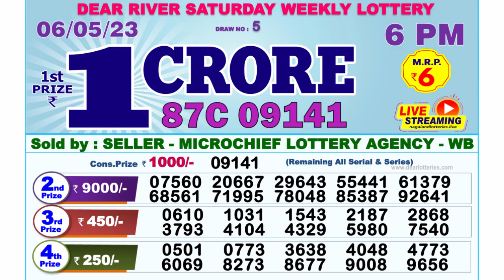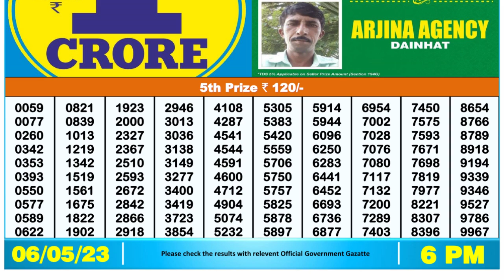🔴Dear Lottery Sambad Live 6pm today 06.05.23 Nagaland State Lottery Result